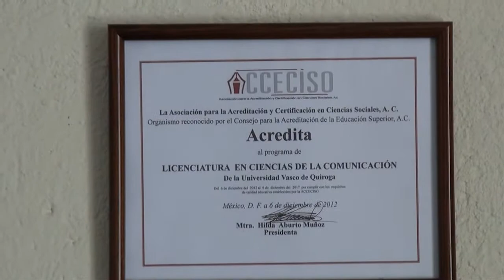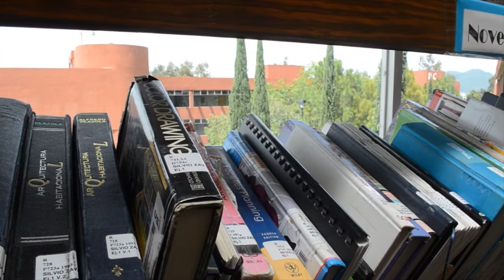Facultad de Comunicación UVAQ 01